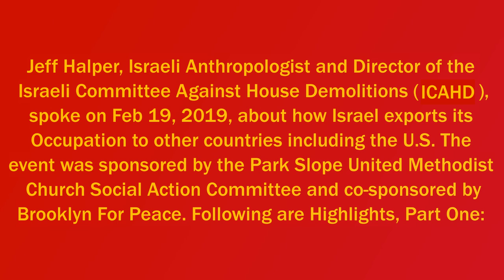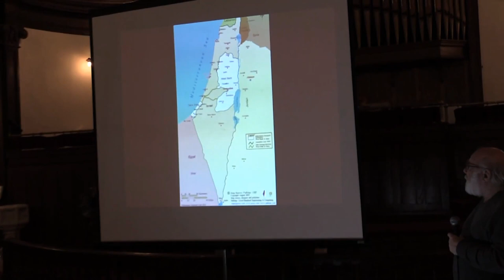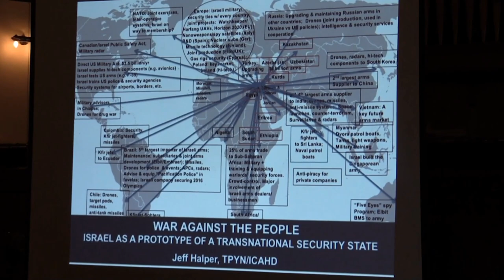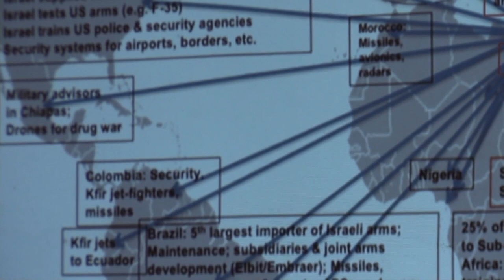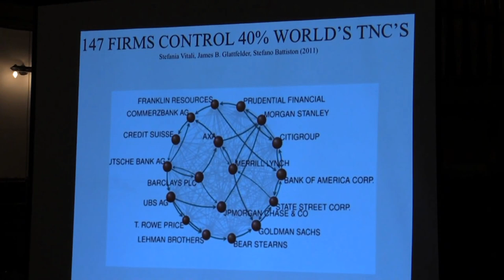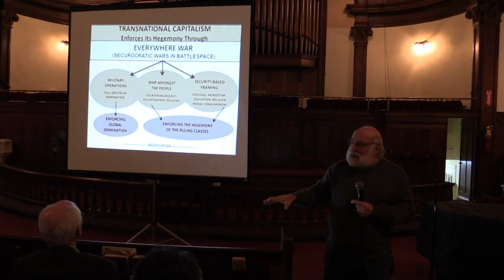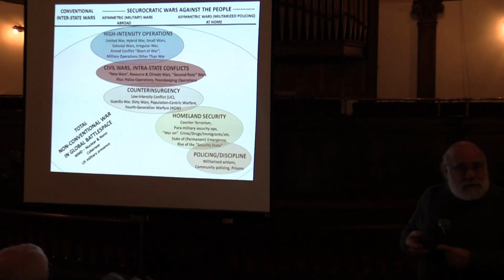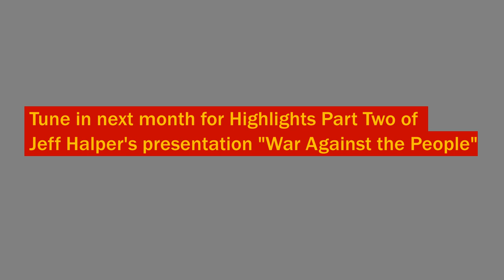War Against the People: Israel and Global Pacification (Part One)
Jeff Halper presents: War Against the People: Israel and Global Pacification
In this presentation, Jeff Halper, Israeli anthropologist, Director of the Israeli Committee Against House Demolitions (ICAHD), explores how Israel exports its Occupation--its weaponry, its models and tactics of control, its, security and surveillance systems--to countries (including the U.S). engaged in forms of war against their own people. It casts light on the increasingly pervasive systems of control at home and wars against peoples abroad that instead of securing us, threaten to pacify us all.